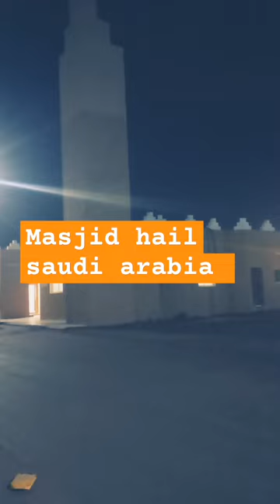masjid hail saudi Arabia